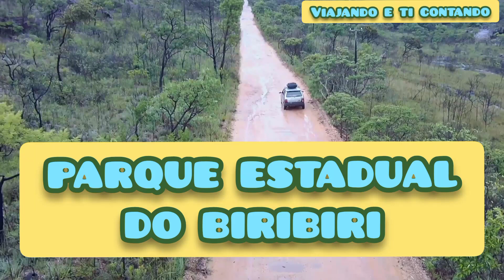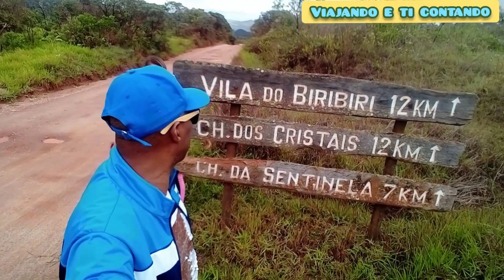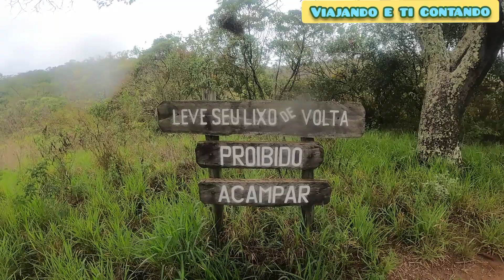VIDEO 1.PARQUE ESTADUAL DO BIRIBIRI. DIAMANTINA. MINAS GERAIS.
FOMOS NO PARQUE DO BIRIBIRI  EM DIAMANTINA.MINAS GERAIS.